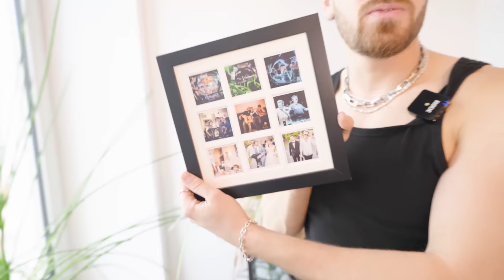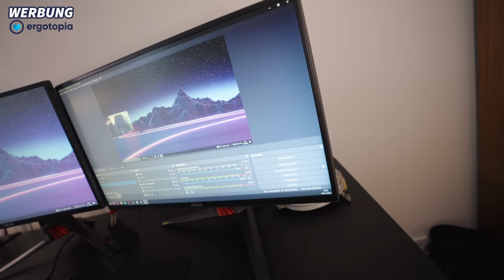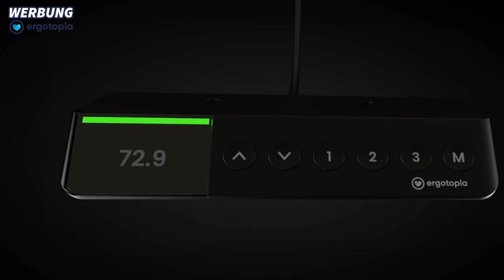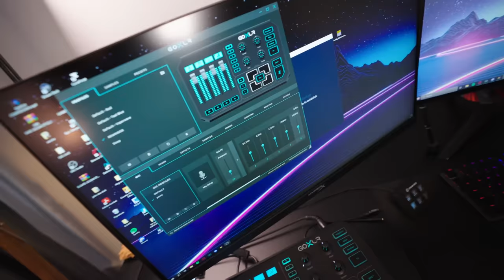ROOMTOUR meiner NEUEN WOHNUNG (Ich öffne die Schublade!)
Endlich die Roomtour auf die Ihr gewartet habt, ich öffne die Schublade